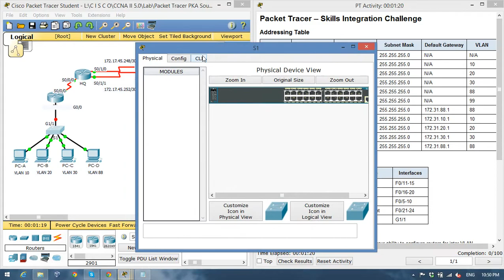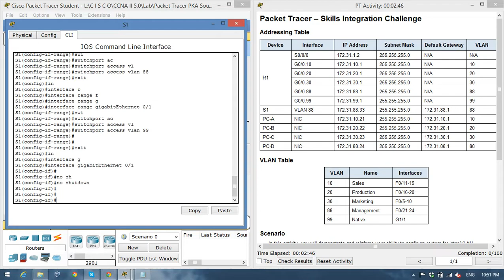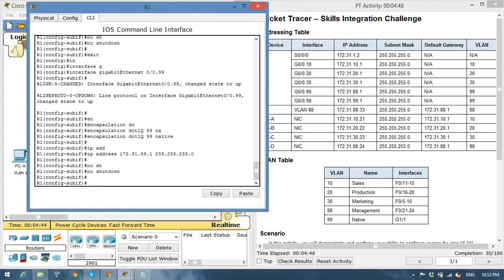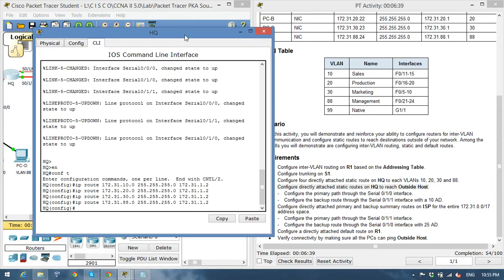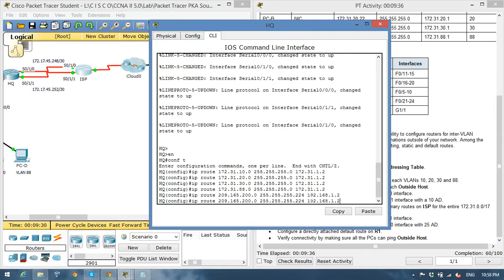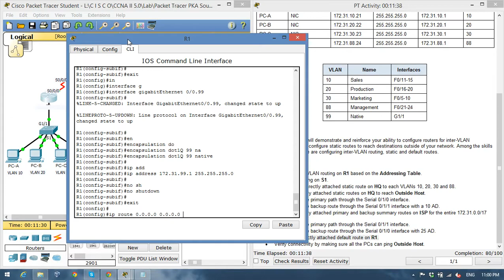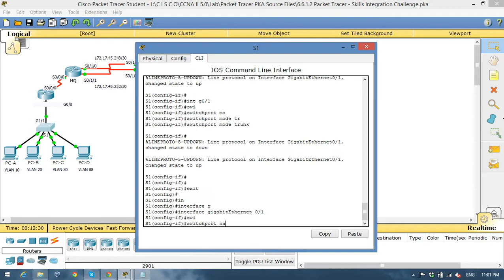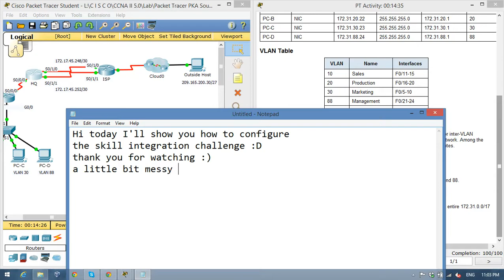CCNA2 6.6.1.2 Packet Tracer Skills Integration Challenge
In this tutorial will show you how to configure CCNA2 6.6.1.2 Packet Tracer Skills Integration Challenge.
Please subscribes.